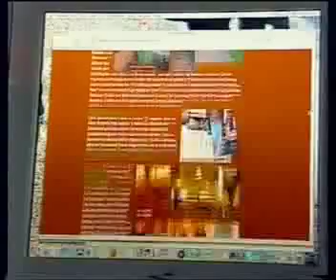GGTV Guerrilla gardening in London reported by ARD TV Germany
A report about Richard Reynolds and guerrilla gardening in London, broadcast by ARD in Germany.